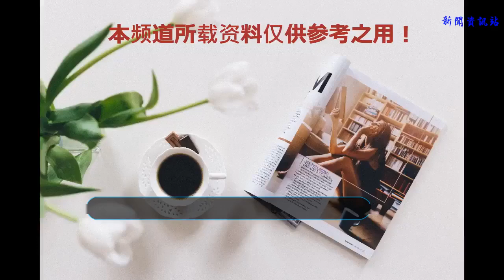闞清子演講：住廉價招待所，被迫穿暴露服裝，唯一感謝的是何潤東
闞清子演講：住廉價招待所，被迫穿暴露服裝，唯一感謝的是何潤東。在7月8號播出的星空演講中，闞清子首度挑戰自己，做起了演講。而闞清子此次的演講可以說是非常的勵志了，同時也曝光了自己曾經的一些往事。原來闞清子的星途并不是一帆風順的，在她剛出道的時候，可以說真的總是被罵，那段往事是非常的心酸了。
    剛開始拍戲時，闞清子沒名氣，一個人孤身在劇組。由于不懂得如何演戲，再加上臺詞背的不好，所以說被罵已經成了家常便飯，所以說闞清子那個時候的眼淚可以說流的是非常的多了。而每次在拍完戲后，闞清子還只能住在破舊的招待所里面，就連熱水都沒有，還要自己親自去燒。
    在劇組里面，闞清子穿的服裝都是主演們挑剩下的，而且工作人員經常以闞清子身材好為由，要求闞清子去穿一些暴露的服裝。雖然說闞清子非常的不愿意，但是卻也無可奈何。聊起這段陰暗的時光時，闞清子說也有過一些溫暖的。
    例如她在和何潤東拍戲的時候，那部劇里面何潤東是男一號，而自己只是一個非常微不足道的小配角。大冬天闞清子還穿著小短裙兒，也沒人管她冷不冷。這一幕被何潤東看到以后，何潤東將自己的羽絨服通過助理送給了闞清子，可以說這件事兒讓闞清子覺得非常的感動，一直到現在都記憶尤深。
    雖然后來闞清子火了，但闞清子卻很清楚，每一個演員在新人時期是多么的不容易，即使她現在有名氣了，依然也會非常照顧新人演員，畢竟自己曾經那么感同身受過。看完闞清子的演講后，很多人心里都覺得不舒服，真沒想到平時看著還比較開朗的闞清子，居然也有這樣一段辛酸的往事。